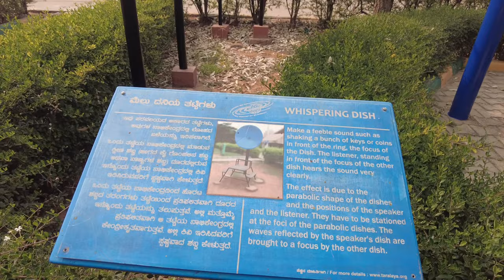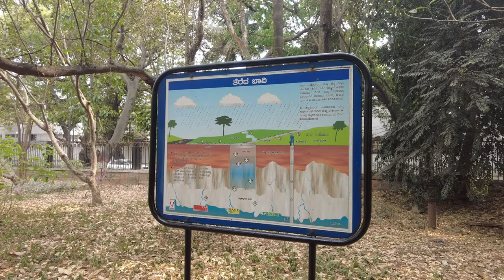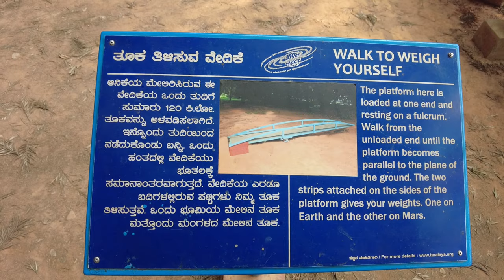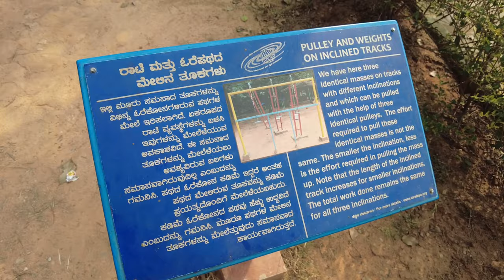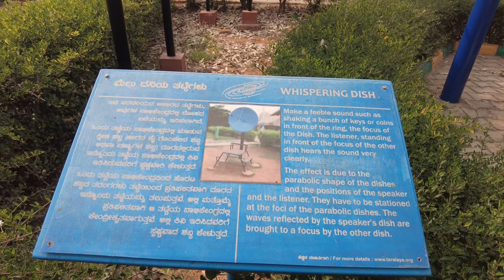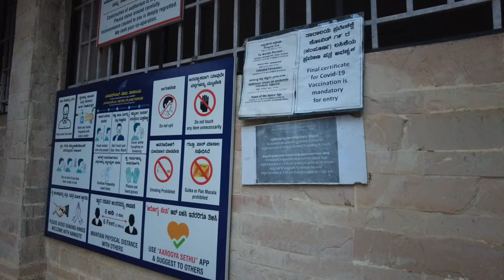✨ Nehru Planetarium | Perfect day outing for Family | Bangalore series 🔥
Nehru Planetarium is one amongst the popular tourist attractions of Bangalore.
Planetarium with shows in Kannada & English, plus a science center for educational activities.

Jawaharlal Nehru planetarium in Banglore is a very good and needed scientific planetarium for the students. Because I this planetarium we can learn new things on the technology and it's improvements as well as the scientific research on the stars, galaxies and many more things.

Location:
JAWAHARLAL NEHRU PLANETARIUM
Sir T. Chowdaiah Road, High Grounds,
Bangalore-560001.

Fees:

Adults – Rs.60/-
Children (up to 16 years) – Rs.40/-
School Students (up to 16 years) – Rs.30/-
Physically Challenged – Free

Book Tickets via Bookmyshow or direct counter walk in.

Besides YouTube, I am very active on Instagram as well. You can check me out there too.

1. DJI Pocket 2 Creator's Combo
2. BOYA Wired MIC
3. EKEN HDR 9 4K Action Camera
4. Monopod & Tripod
5. Redmi 20000mah Power bank

2 📢Bloopers, Experiments,Fails & BTS lot more...😬 🎬| 100% Fun Guaranteed 😂
5. Techies, Gadgets, Gears & Unboxing
6. Experiences, Fun & Casual rides

Cheers !!
Shakthivel M :)